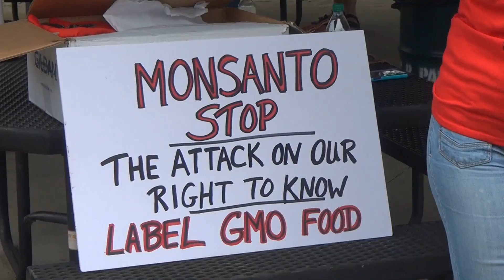Marching Against Monsanto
The demonstration in Cedar Rapids protesting Monsanto's approach to agriculture was one of several across the nation. Casey Dettbarn was the organizer. The march began and ended in Sokol Park,  in Czech Village, adjacent to the Cedar River,  proceeded across the river via the 16th Avenue bridge into New Bohemia and back across the 12th Avenue bridge through Czech Village.